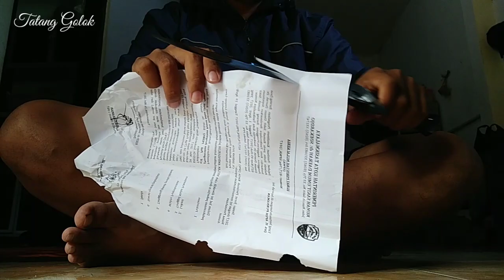Pisau Bushcraft / Pisau berburu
pisau berburu enak buat di ajak jalan jalan ke hutan.
harga 500 rb saja
gratis ongkir sepulau jawa